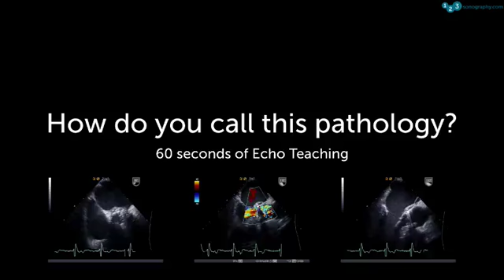60 Seconds of Echo Teaching Question: How do you call this pathology?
60 Seconds of Echo Teaching - Can you identify the pathology seen in this patient following aortic valve replacement? Are you an expert? Anxious to read your comments below.

LET US BE YOUR MENTOR. EASY SELF-PACED LEARNING METHOD:

No matter what your level of expertise is, if you work in an emergency setting, in general medicine, primary care or if you are training to become a doctor or sonographer, we have a matching learning path ready for you. 123sonography offers the right product - all 100% online.

We help you to get started in ultrasound and echocardiography with our Diploma BachelorClasses. With our Diploma MasterClasses you will be able to deepen your existing knowledge and become a master in the field. For those of you already skilled in echo, and wish to stay up to date, we offer continuous micro-learning knowledge training with our Premium Memberships, Apps, Quizzes and Webinars. While developing the courses and defining the learning objectives at 123sonography, we strictly follow the scientific guidelines on how to assess and manage your patients with the help of ultrasound.